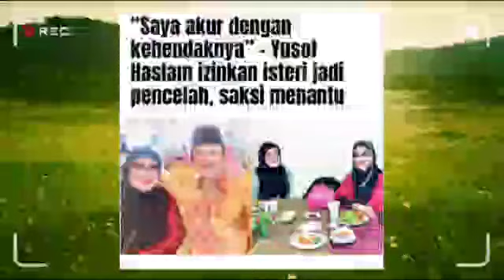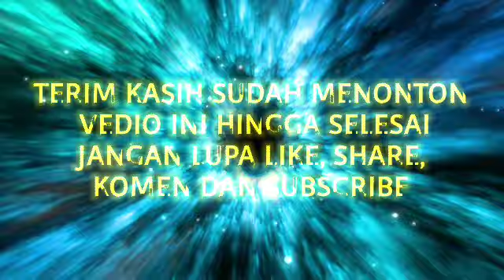Akhirnya!! Datuk Yusof Haslam beri bayangan akan ada jalan penyelesaian masalah Syamsul dan Sarah